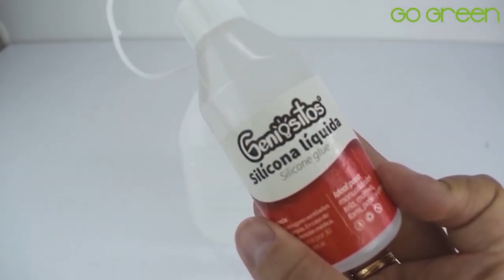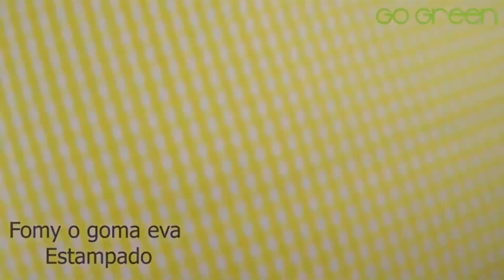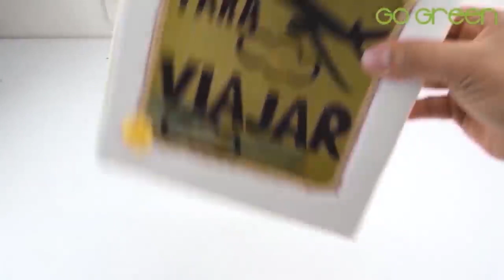15 IDEAS con ENVASES PLÁSTICOS 💠 GARRAFAS de AGUA 💠 BIDON PLASTICO ♻ Manualidades con RECICLAJE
15 IDEAS  con  ENVASES PLÁSTICOS 💠 GARRAFAS  de AGUA 💠  BIDON PLASTICO ♻ Manualidades con RECICLAJE